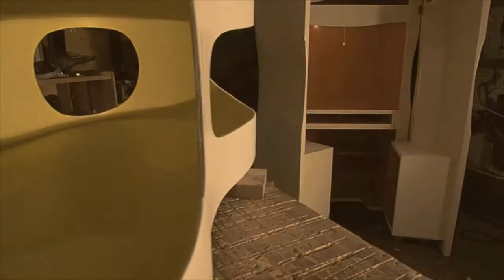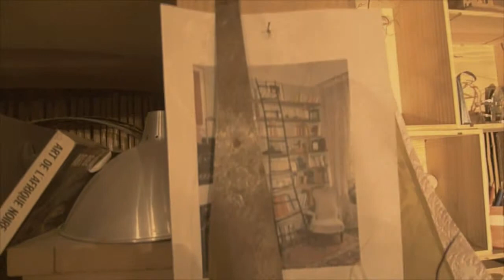JARRIGE_2010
jacques Jarrige 2010